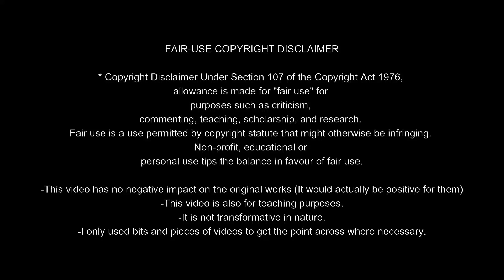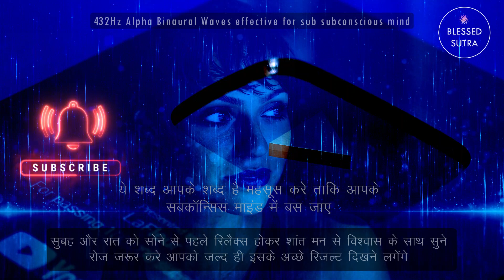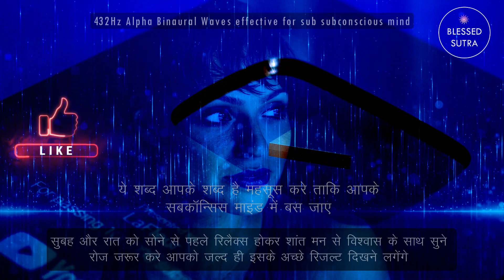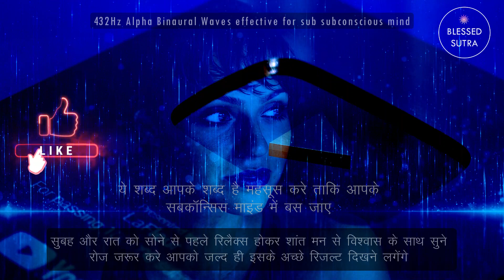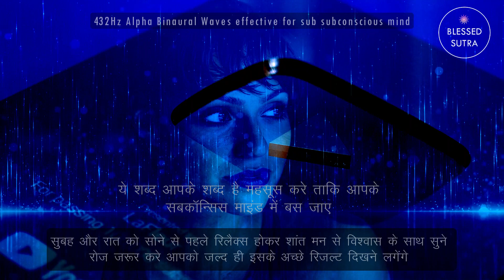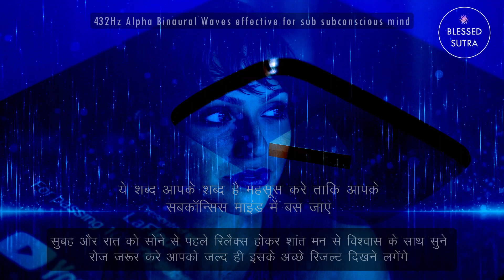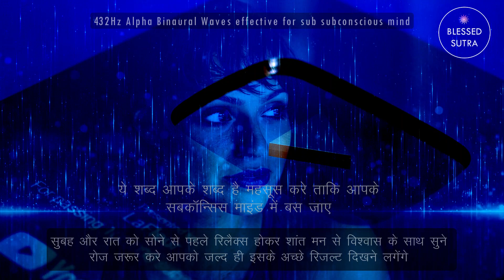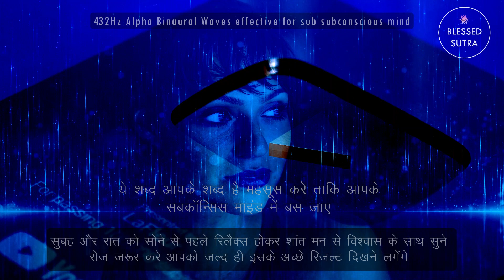EMINENT AFFIRMATIONS✧MONEY AFFIRMATIONS✧Charged AFFIRMATIONS IN HINDI CoachBS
EMINENT AFFIRMATIONS✧MONEY AFFIRMATIONS✧Charged AFFIRMATIONS IN HINDI CoachBS Empower Yourself | Feel Strong & Confident | Sandeep Maheshwari in Hindi

Akki Sharma is a renowned Spiritual Healer Consultant of  law of attraction and Meditation (Yoga). Practicing Spiritual Science,  law of attraction, Riki and Meditation since last 14 years.

Topics Covers:
Best Affirmations of All Time
money affirmations
Powerful Affirmations
affirmations in hindi for health,
AFFIRMATIONS FOR POSITIVE THINKING,
CONFIDENCE AND SUCCESS,
Health, Success,
Self Love before Sleeping,
motivational affirmations,
affirmations in hindi for students,
affirmations,
before sleep affirmations in hindi,
sleep motivation hindi,
before motivation in hindi
morning affirmation,
affirmation in hindi,
affirmation,
morning motivation,
Success affirmation,
success,
Deepak Daiya motivational video,
inspiring video,
positive thinking,
morning